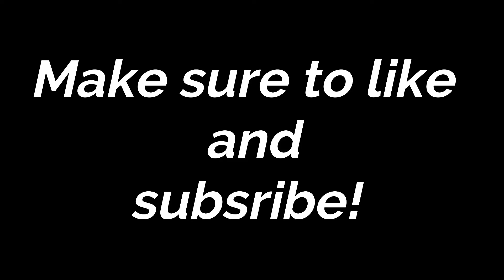When fortnite gives you aimbot for a day.....jk - A Fortnite Montage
When fortnite gives you aimbot for a day. jk